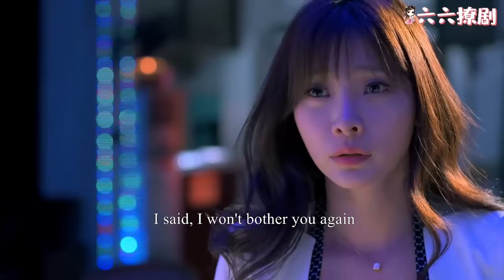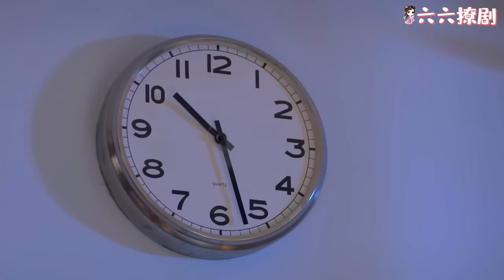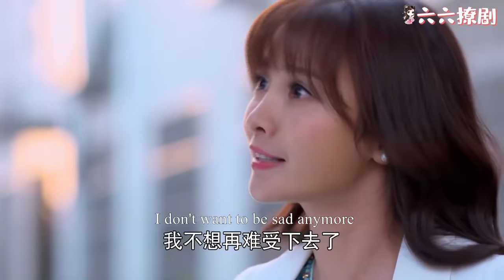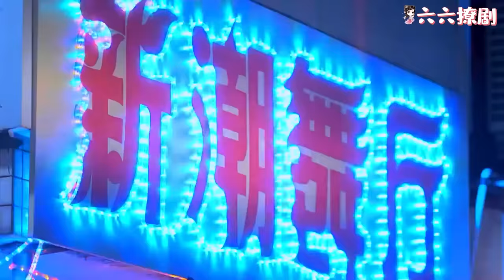【Full Movie】小三拉着丈夫在舞廳過夜，不料妻子突然查崗，出軌丈夫慌了！